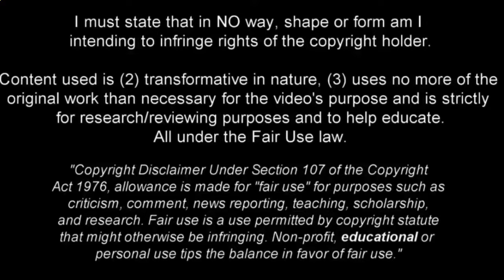Youssoufa Moukoko 🇨🇲 skills, goals & assists | HD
Today we present Youssoufa Moukoko, the young talent from Borussia Dortmund who is driving the football world crazy.  Moukoko, born on [20 novembre 2004], is a Cameroonian striker who has already shown incredible potential at just [19 years] years old.

 In this video, we will explore Moukoko's incredible skills, impressive goals and assists that have made him one of the brightest prospects in European football.  With a combination of explosive speed, precise dribbling and above-average vision, Moukoko has become a real nightmare for opposing defences.

 His incredible physical strength allows him to resist contact from more experienced defenders, while his dexterity and agility allow him to overcome opponents with ease.  Moukoko shows incredible intuition in the penalty area, always positioning himself in the right place at the right time to score spectacular goals.  His headers are particularly impressive, despite his young age.

 This video is an explosive mix of goals, assists and magical moments created by Moukoko on the pitch.  Every time he touches the ball, it seems like something extraordinary is about to happen.  We are sure that you will be enchanted by his skills and talent.

Don't miss the opportunity to follow the career of this young star on the rise up close!